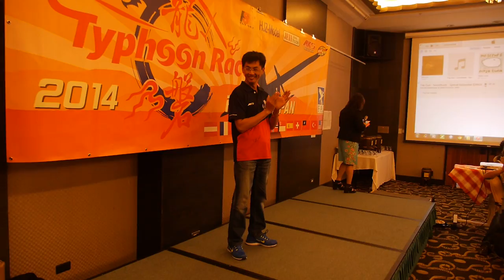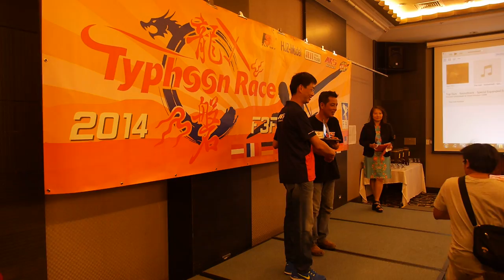Typhoon Race 2014 - Closing ceremonial - Rank 3-1 pilots